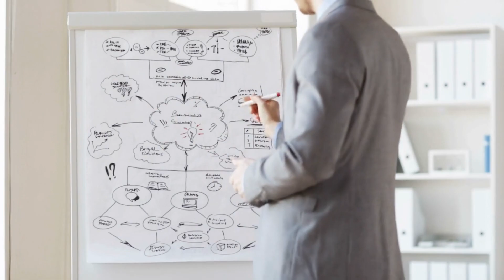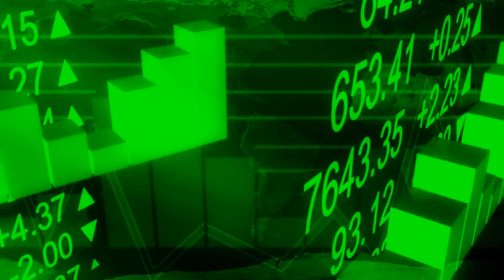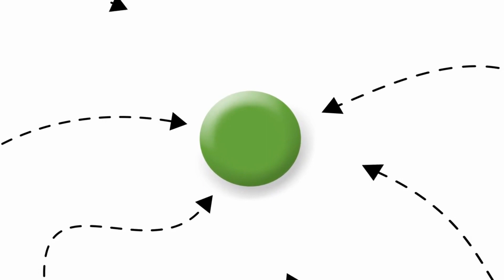FedEx's Hub and Spoke System: Revolutionizing Package Distribution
FedEx's Hub and Spoke System emerged as a game-changing logistics and package distribution innovation. This ingenious model has been pivotal in positioning FedEx at the forefront of the industry, offering a guarantee of speed, efficiency, and reliability.